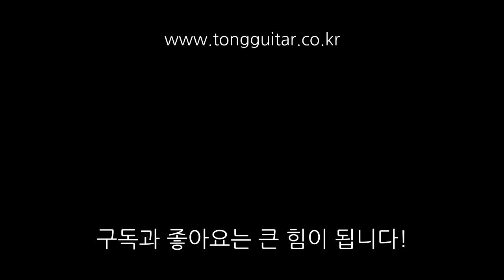[통기타 리뷰] 올솔리드기타 지우드 트레이드마크OR 리뷰 By 통기타이야기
올솔리드기타 지우드 트레이드마크OR 리뷰입니다.